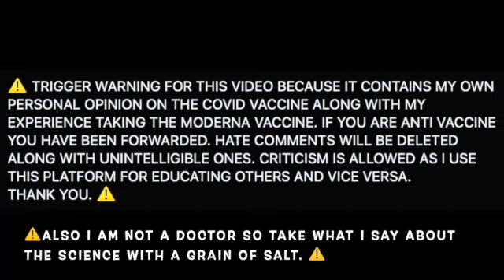MY EXPERIENCE TAKING THE MODERNA VACCINE